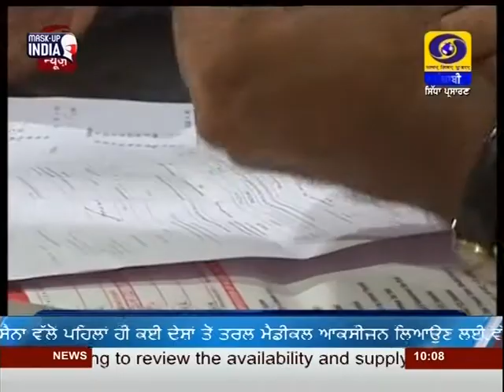1000AM | DATED 13-05-2021